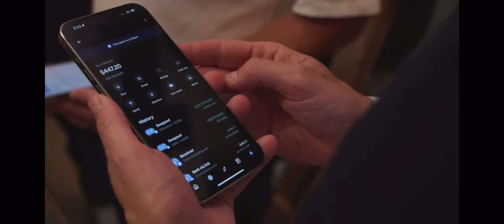Pay with EURC